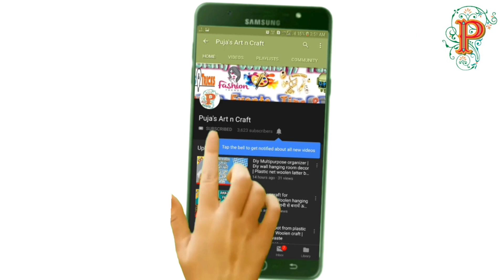Empty acrylic bottle craft | Bottle decoration craft | Acrylic paint bottle craft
Hello Everyone...

My Youtube Gear / Devices / Equipments :

1. My DSLR Camera
2. My Smartphone
3. My Laptop
4. My Mobile Tripod
5. Studio Wallpaper

The video tutorial also belongs to :
Empty acrylic bottle craft,
Diwali decoration craft,
Bottle craft ideas for diwali decoration,
bottle art,
bottle craft,
reuse ideas,
how to reuse waste material,
diwali home decoration ideas,
diwali diya making,
diwali diya,
handmade diwali candles making,
candles making from fabric colour bottle,
diwali candle making,
recycle craft,
recycle craft ideas,
recycle craft ideas easy,
empty color glass bottle craft,